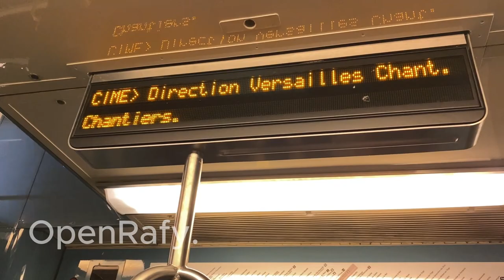[Rafy et les Trains #13] RER C - Mission CIME z20548 - 24A : SIVE Entre Pont de l'Alma et Invalides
Mention a @esfeet que j'avais rejoins et couru dans les couloirs d'invalides pour chopper un MF77 et arriver a Montparnasse.